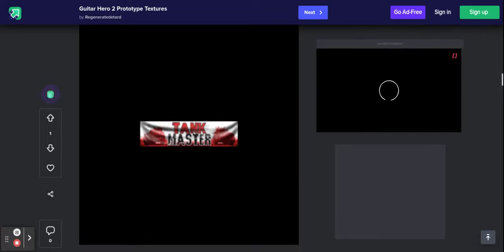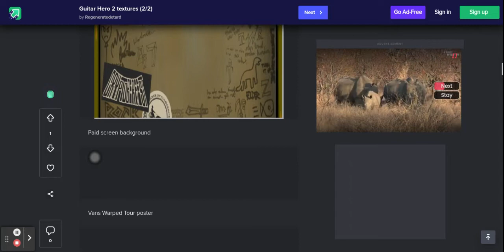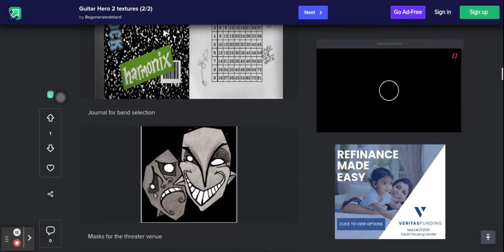Guitar Hero 2 (prototype and final) textures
With a lot of details shown on them, yo